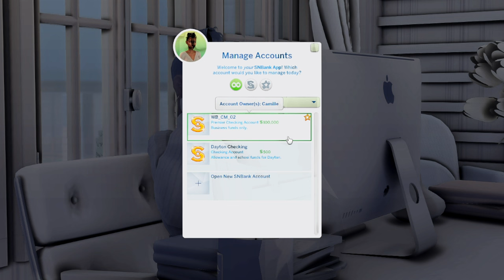Orchids Unveiled | The Westbrooks EP 08 | The Sims 4 Let's Play Series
Hi pookies! In today's episode of The Westbrooks, we spend a bit of time with majority of the family doing various activities, while Camille figures out her next move to address the infidelity in her marriage.